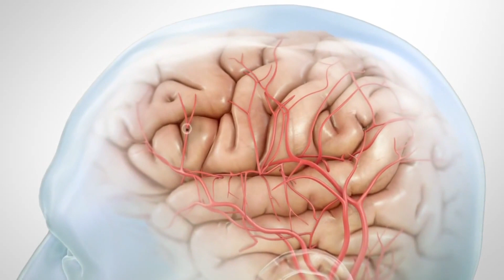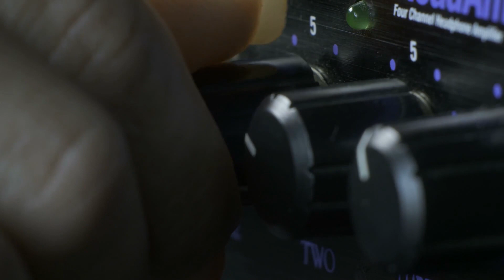Brain Eating Amoeba. Is our water safe?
According to the Centers for Disease Control and Prevention, the Naegleria fowleri can cause primary amebic meningoencephalitis (PAM), a brain infection that is almost always fatal. Humans are particularly at high risk for contracting PAM if the brain-eating amoebas enter through the nose — which can happen when people swim or dive in freshwater contaminated with Naegleria fowleri.

The health department in Louisiana, urged residents to avoid getting water in their noses, which is how the organism can infect the brain. The department also advised the public to run baths, shower taps and hoses for at least five minutes before use to flush the pipes.